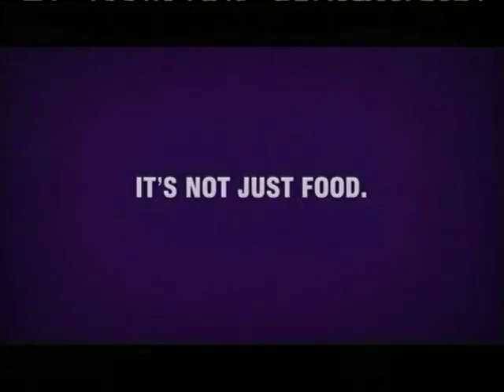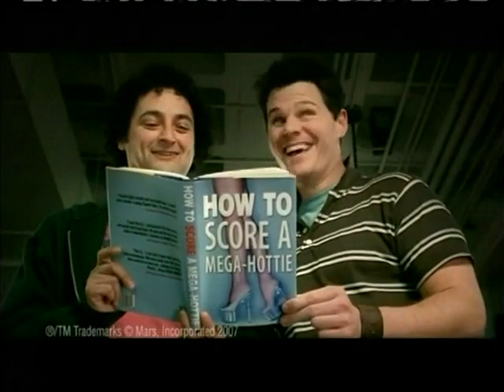05.09.2007 + Adult Swim